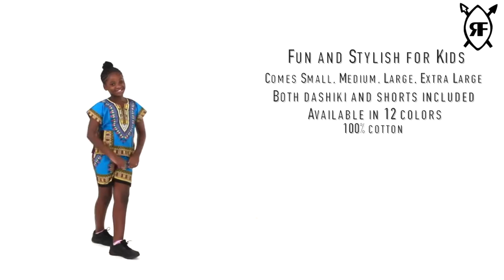Children Print Dashiki & Pants